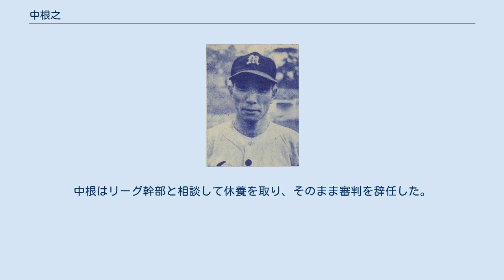中根之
中根 之（なかね すすむ、1910年9月21日 - 没年不明）は、兵庫県出身の元プロ野球選手（外野手）、プロ野球審判員。
 史上初の首位打者を獲得している。
 第一神港商業では第6回選抜中等学校野球大会に出場し、決勝戦で広陵中を3-1で下してチームは優勝した。
 1936年に名古屋軍入団。
初年度の秋季リーグで打率.376を記録し、プロ野球の初代首位打者となった。
この記録は1リーグ時代、戦前のプロ野球での最高打率である。
プロ野球史上3人（ほかに岡村俊昭・正田耕三）しかいない「本塁打0本の首位打者」でもあった。
 1937年にイーグルスへ移籍。
1938年の秋季リーグを最後に引退。
 引退後は、1952年に毎日オリオンズの二軍コーチ、翌1953年には二軍監督に昇格し、1955年の時点では養成主任として二軍コーチに戻っている。
のち、パシフィック・リーグでプロ野球審判員を務めた。
二出川延明が「俺がルールブックだ」という発言をしたとされる試合において、そのきっかけになったジャッジをしたのが中根である。
 1963年8月、近鉄のジャック・ブルームに対する判定（退場を宣告）をめぐり、近鉄ファンを名乗る人物からの脅迫状が届く。
中根はリーグ幹部と相談して休養を取り、そのまま審判を辞任した。
その後の消息は不明｡